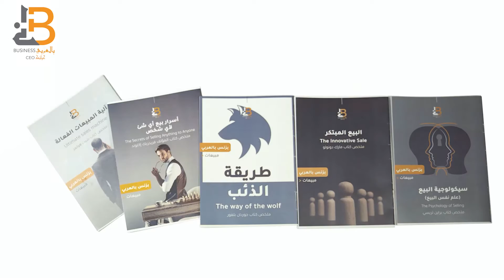كيف تصبح أكثر انتاجية في حياتك وعملك؟ مع بهاء بزار مؤسس Bedab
كيف تصبح أكثر انتاجية في حياتك وعملك؟ دا عنوان حلقة البودكاست الجديدة بتاعتنا، احنا اخترنا العنوان دا رغم انه الحلقة كان فيها كلام عن مواضيع تانية لكن لأن الانتاجية من الحاجات المهمة جدا والي تقريبا كلنا بنعاني من قلتها بشكل ما علشان كدا لو اتعلمنا ازاي نكون منتجين اكثر هيحل مشاكل كتير بنشتكي منها

في الحلقة معانا Bahaa Bazzar مؤسس وصاحب شركة Bedab وهي شركة بتقدم حلول تقنية لرواد الأعمال والشركات في مجالات مختلفة علشان تساعدهم على الانتاجية والتنظيم، استاذ ايهاب من الاشخاص الي ممكن نتعلم منهم حاجات كتير واحنا سعداء انه كان موجود معانا في البودكاست:

أهم النقط الي اتكلمنا عنها في الحلقة
- الادارة
- ريادة الأعمال
- الانتاجية
- ادارة الوقت
- كيف تتعامل مع الفشل
- اهمية ثقتك في نفسك

مرسول هي واحدة من أهم شركات التوصيل في مصر والوطن العربي وهي أحد الداعمين الاساسين لبودكاست بزنس بالعربي تقدروا تنزلوا ابليكشن مرسول من خلال اللينك - خصم 30 ج.م. على اول 3 اوردرات من مرسول لو استخدمت الكود (BELARABI90) .